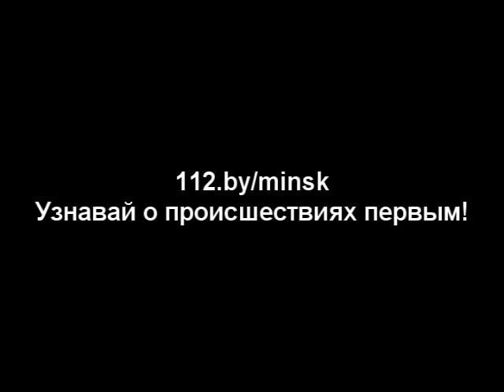10.07.2014 ул.Семашко, 8 - Пожар в 9 й городской клинической больнице